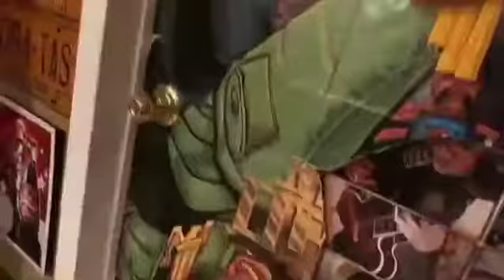Inside The Creation Station- Inside Arahmus Brown's Studio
If you are a creative

and BE APART!!!

Edited by Arahmus Brown
Video made by Arahmus Brown
Graphics by Arahmus Brown

Music From The Album The Celestial Project